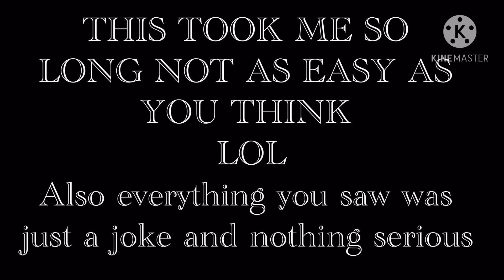{Nightcore Decade of Pop Mashup} Gacha Club Edition {Read The Desc}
People on The Card

Del Taco Productions-Lol you are already here

       Extra People Who made an appearance

If I forgot someone sorry 😢